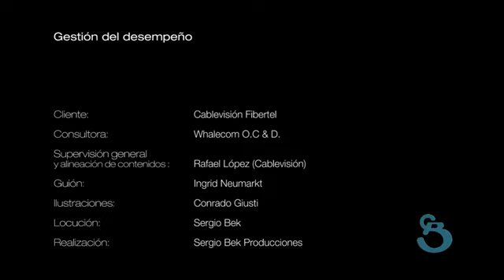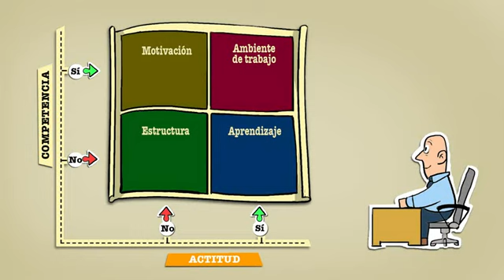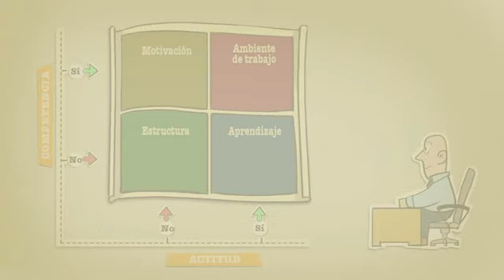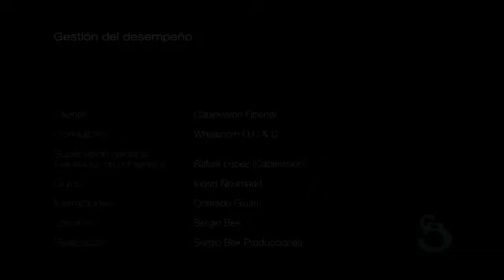CABLEVISION Feedback "El mapa de desempeño" Addison - Resumen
Sergio Bek